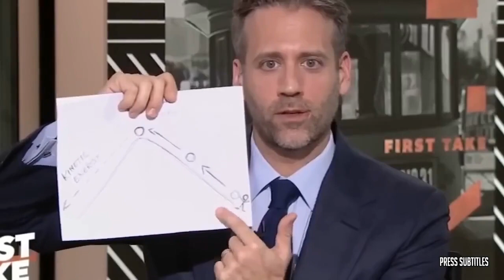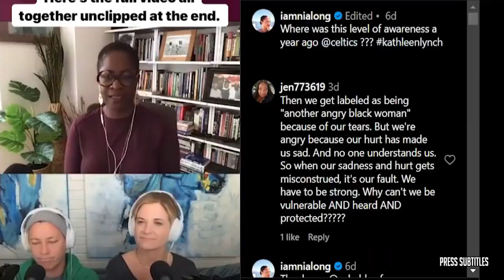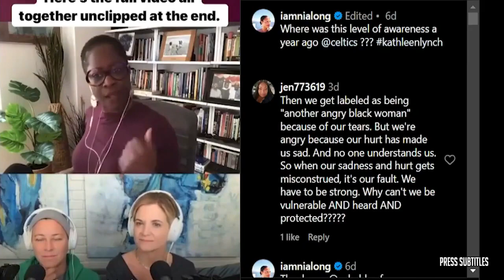Gilbert Arenas Goes off After Shannon Sharpe Calls Out Lebron James Dismissing Miami Heat!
Gilbert Arenas Goes off After Shannon Sharpe Calls Out Lebron James Dismissing Miami Heat! of various clips set to music. The essence of the video is captured through subtitles, highlighting emotional moments. 🔥🏀🎬